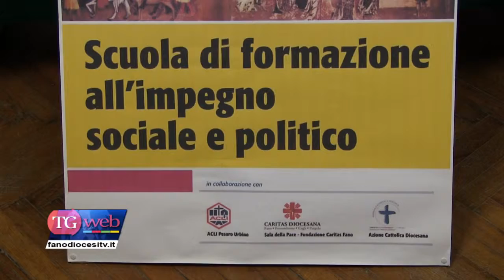"Il ruolo dell’impresa nell’economia civile" con Sabrina Bonomi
"Il ruolo dell’impresa nell’economia civile" . Venerdi’ 23 ottobre si e’ tenuto il secondo incontro della scuola di formazione all’impegno sociale e politico.